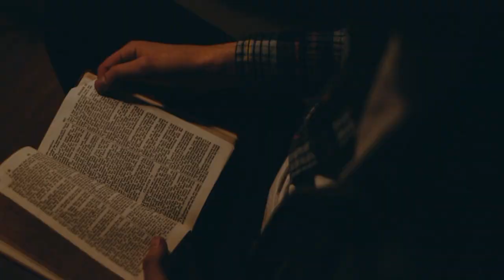Pastor João Santana | A Presença Divina | Aparecida de Goiânia 2022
Contribuição Voluntária -Conta Banco do  Brasil, Ag. 1452-4, C/c: 58282-4
 (CHAVE PIX 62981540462)  para  Paulo Defferson dos santos.
Direção geral : Paulo Defferson dos Santos